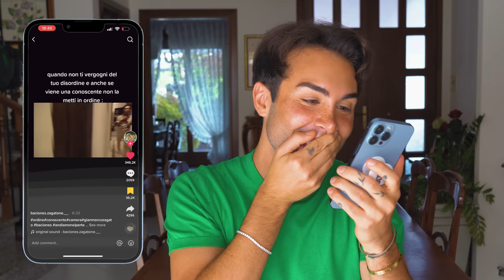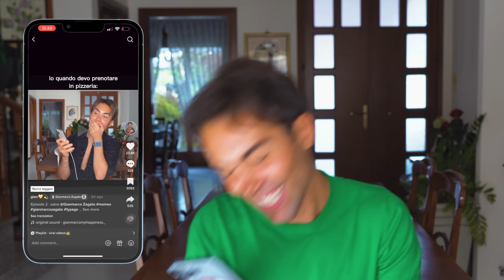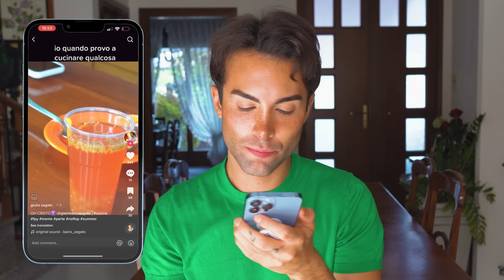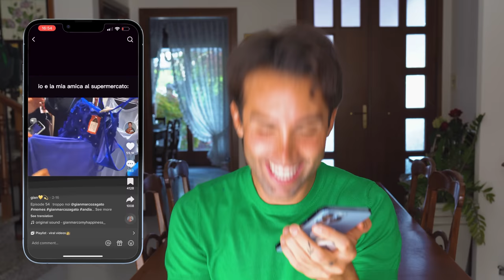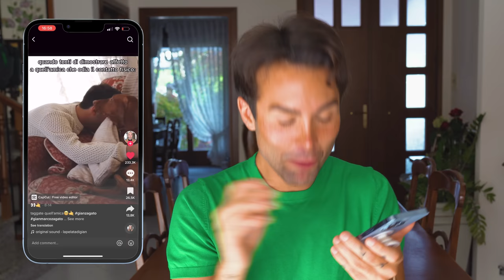REAGISCO AI TIK TOK SU DI ME | GIANMARCO ZAGATO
IL MIO SHOP BACIONES, dove puoi trovare le mie felpe, t-shirt, e tutti i miei prodotti